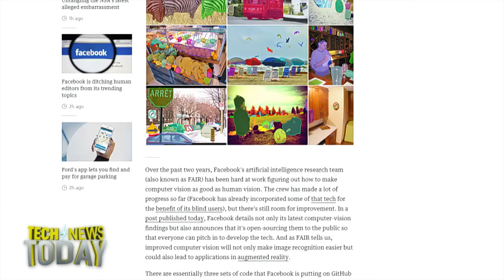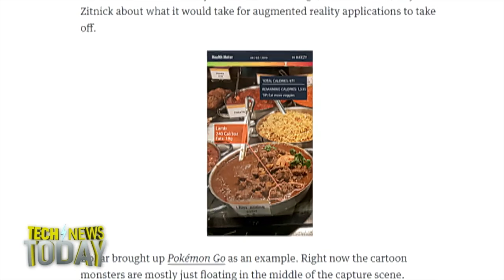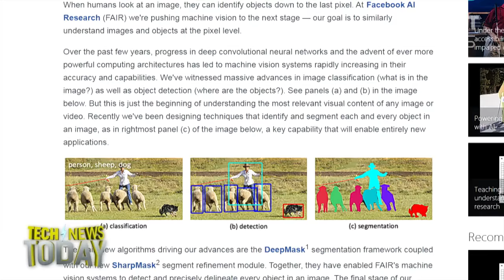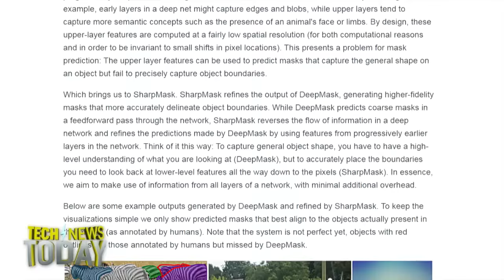Facebook Open Sources Computer Vision Tech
Nicole Lee from Engadget joins Megan Morrone and Jason Howell to discuss how Facebook is offering up its code for computer vision to the open source community via Github.